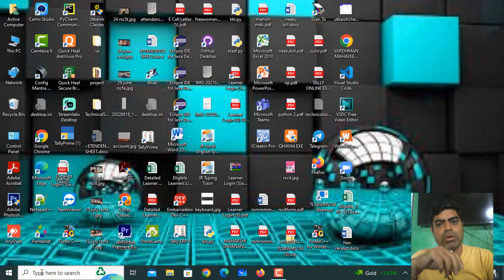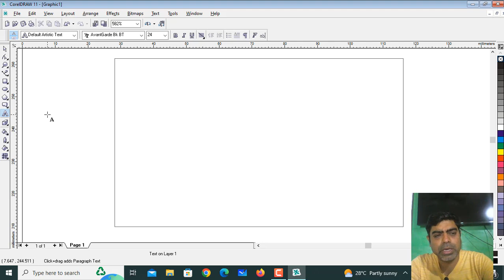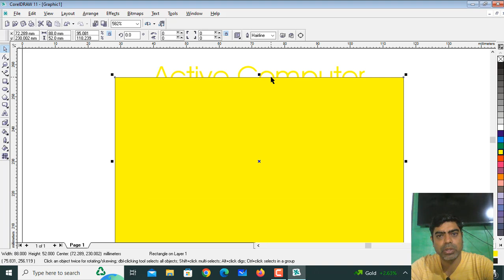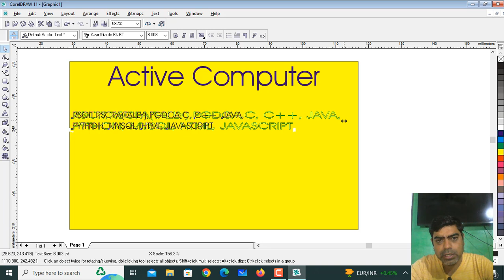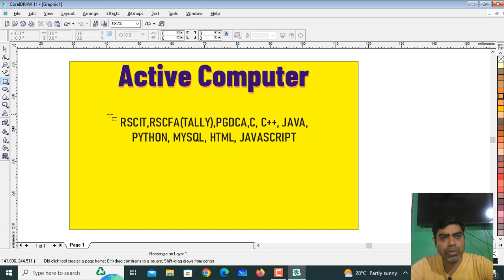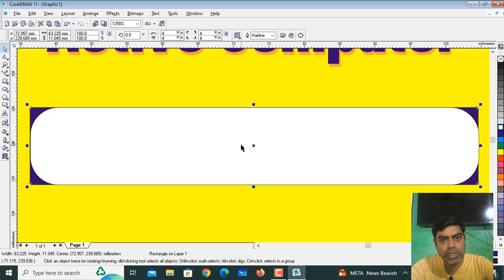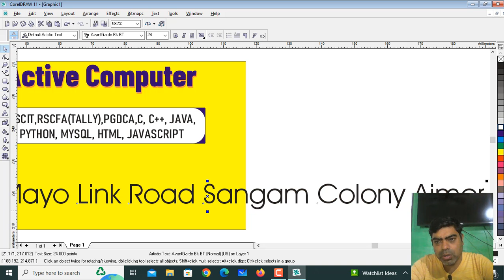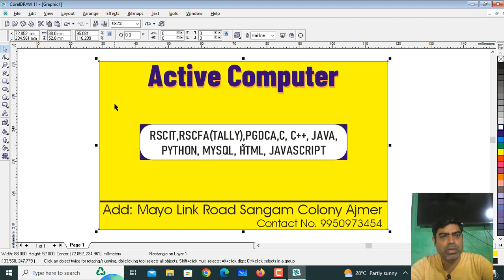How to create Visiting Card in CorelDraw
Deisgn Visitng Card “Business Card” in coreldraw X7 in few easy steps.
In this video i will show how to create Visiting Card Designing in CorelDraw X7 in very less time.
# Create Visiting card in corel
# Create Visiting card Design in corel x7
# how to create Visiting card Design in corel
# How to Create Visiting card Design in corel x7
# How to # Create Vusiness Card Design in corel x7

Feel free to write your comments & suggestions under the video “comment section” your suggestions are so valuable for us.